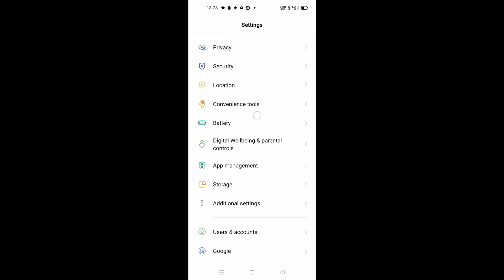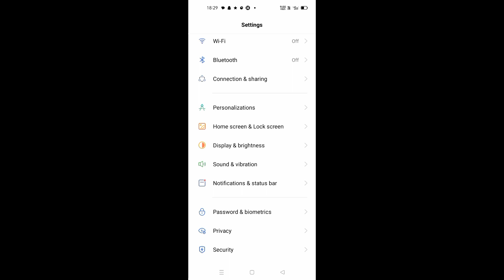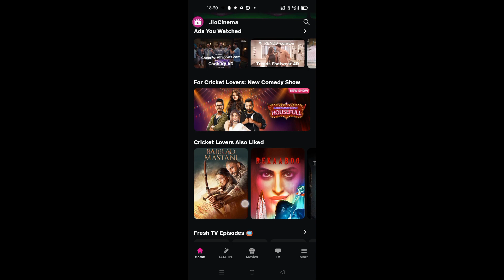Jio cinema something went wrong problem fixed | How To Fix Jio Cinema Something Went Wrong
Dosto is video me Maine bataya hai ki jio cinema something went wrong problem ko fix kaise karte hain